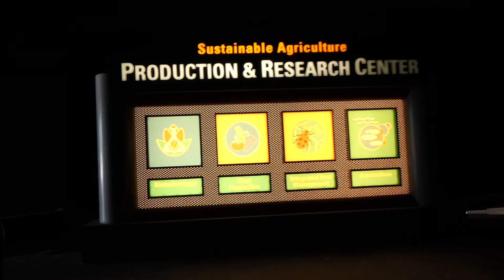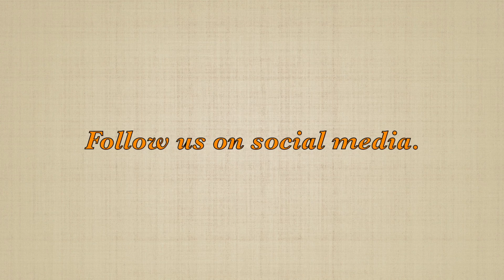Living With the Land onride Epcot World Showcase Walt Disney World 2016. :)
In deze video kunt u genieten van een leuke on-ride van Living With the Land in Epcot die gelegen is in Walt Disney World. De attractie is een gezellige bootvaart die verschillende landbouw technieken toepast voor het kweken van voeding.

Veel kijkplezier.
In this video you can enjoy a nice on-ride of Living With the Land in Epcot in Walt Disney World. The attraction is a cosy boat sails that apply different farming techniques for growing food.  Have fun watching.